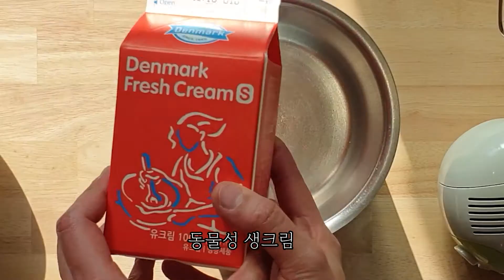5천 원대로 '우유 버터' 만드느 방법 | Homemade Butter Recipe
이 버터 맛에 대한 저의 느낌은 오래전에 버터 경험이 그리 없던 시절에 이렇게  만들어서 맛보곤 참 신선하고 맛있다! 라는 생각을 했었었는데요. 지금은 훌륭한 버터 경험들이 물리적으로 많이 쌓여서 그런지 이 버터 맛이 느끼하다는 생각이 들었습니다. 그래서 오랜 시간 동안 입맛이 바뀌어서 똑같은 버터인데 전에는 맛있었고 지금은 느끼하더라고요?ㅠㅠ~
이 영상을 만든 기획의도는 버터가 만들어지는 과정을 보여드리고 싶었습니다:)♡

[제품정보]
* 유제품